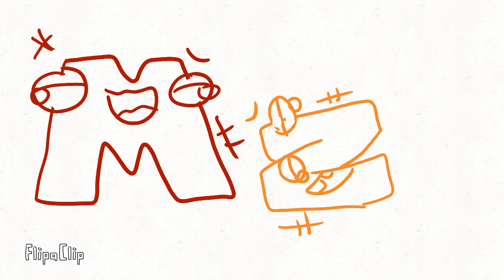what does E Y E S spell (AalphabetLore)animatic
Alphabetlore belongs too @MikeSalcedo